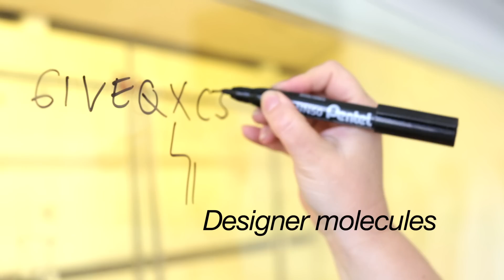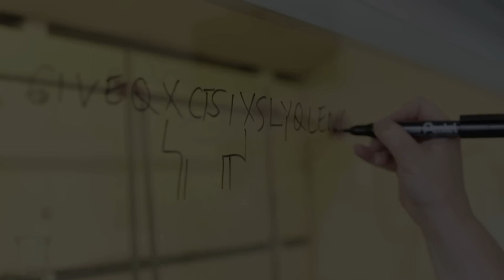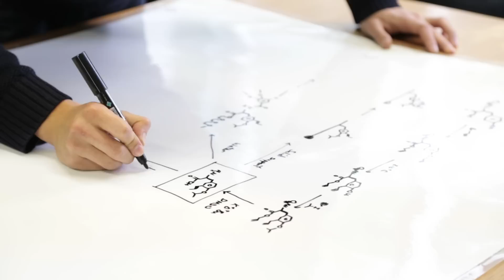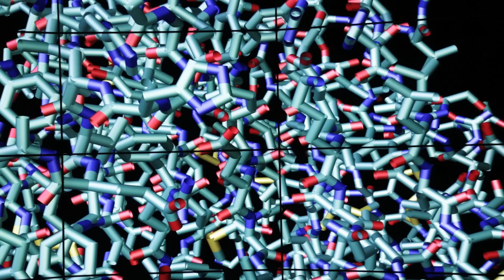Andrea Robinson, Organic Chemist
Chemistry is an art for Andrea Robinson. She loves designing and creating complex molecules with real world use. This includes a synthetic form of insulin that doesn’t require refrigeration - offering huge potential to diabetic patients in third world countries.